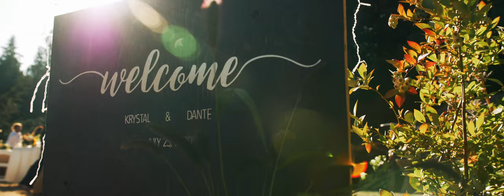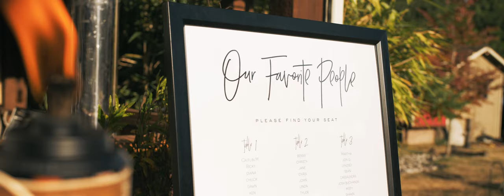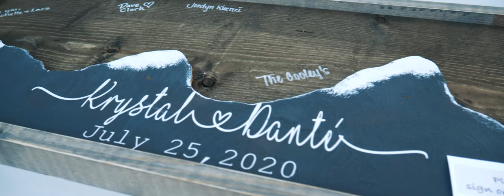Krystal and Danté's Wedding Film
Congratulations to Krystal and Danté, as they celebrated their special day in Olympia Washington.

DL Videography would love to help you make a wedding highlight you'll never forget!